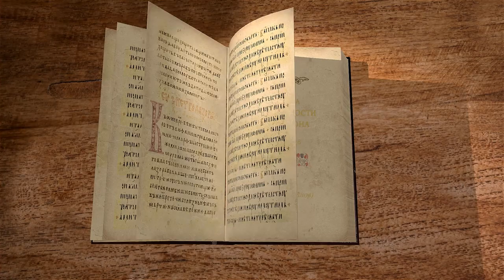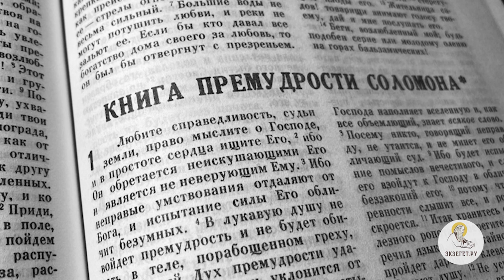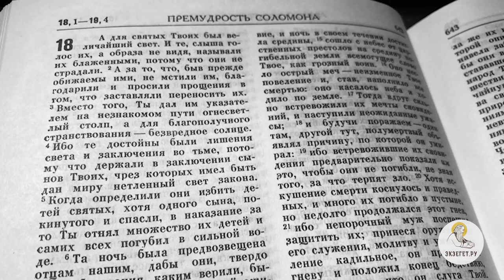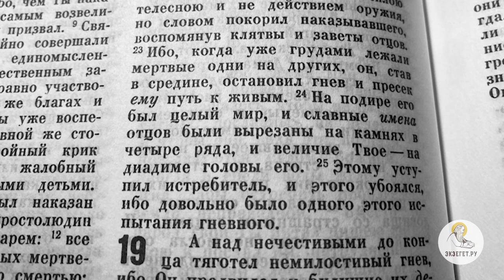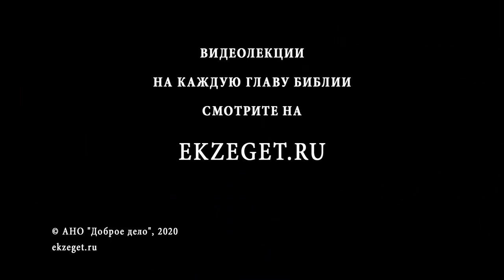Книга Премудрости Соломона. Глава 18. Игумен Лука (Степанов). Толкование Библии, Ветхого Завета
В 18-ой главе описывается Гнев Божий и Свет который освящал евреев, когда Египет погрузился во тьму. Народ Божий ожидал и спасения праведных и погибели врагов. Говорим о поражении первенцев египетских и признании Египтом что евреи - Народ Божий.